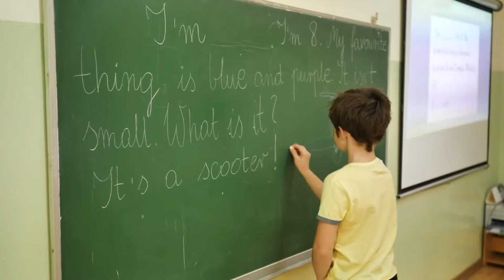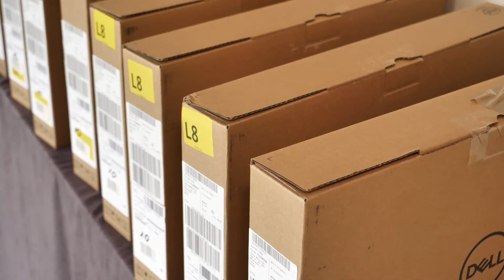Nowe laptopy dla dzieci i nauczycieli Gminy Dąbrowa! 2021